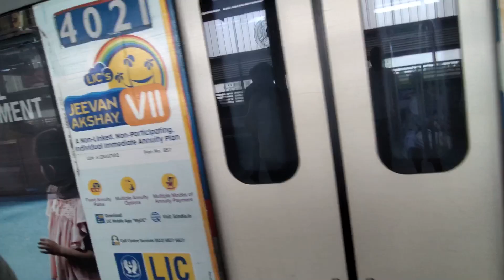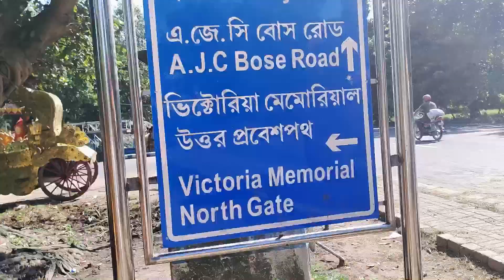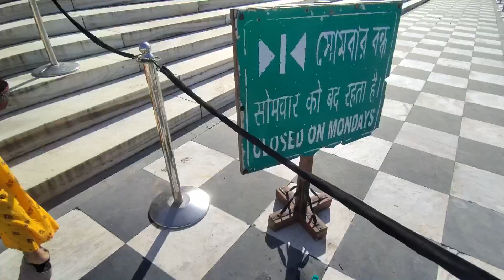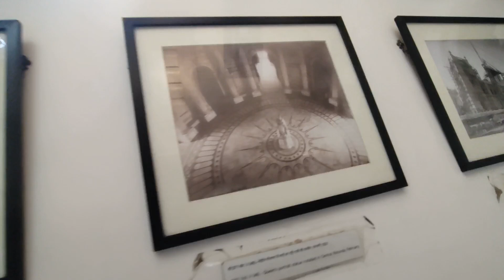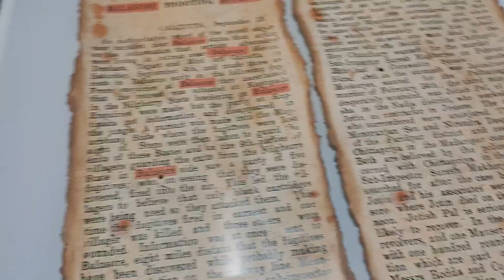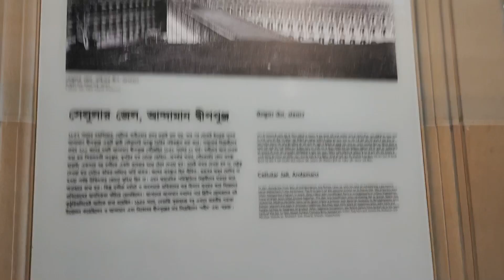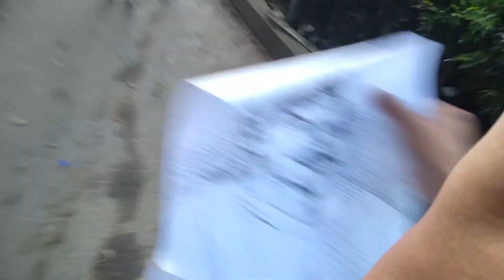Exploring Victoria memorial ||Kolkata-The city of joy||Vlog-58